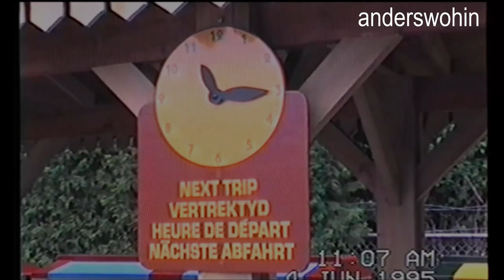Miniatuur Walcheren | Der ehemalige Miniaturpark in Middelburg | Zeitreise 1995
Der Miniaturpark Miniatuur Walcheren in Middelburg auf der Halbinsel Walcheren in den Niederlanden ist der Vorgänger des heutigen Freizeitparks Mini Mundi. Der 1954 gegründete Miniatuur Walcheren wurde 2009 an den neuen Standort im Middelburger Freizeitpark umgesiedelt. Das Video zeigt Miniatuur Walcheren 1995.